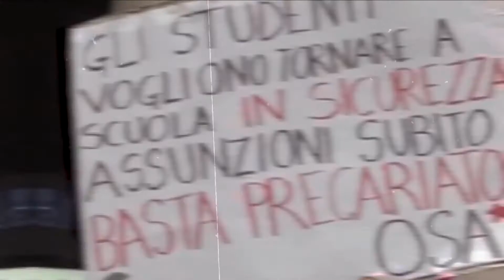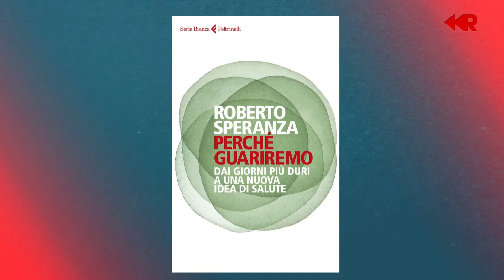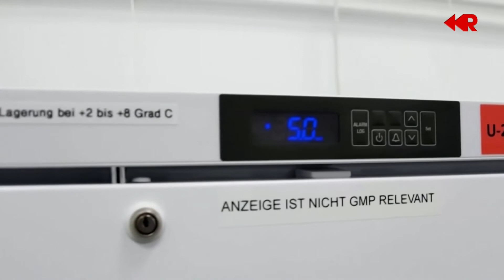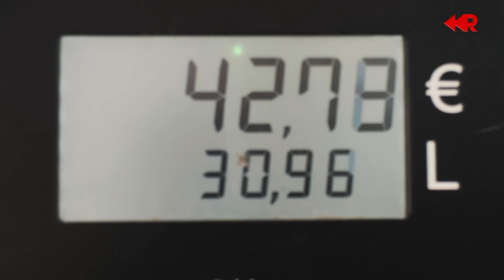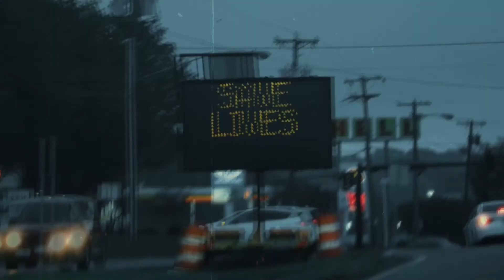RESTART 264 - 14 apr. 2021 (PT 1)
con Maurizio Bolognetti (Radio Radicale)